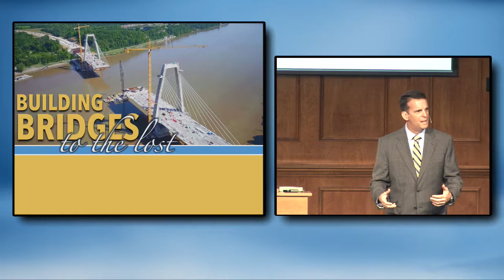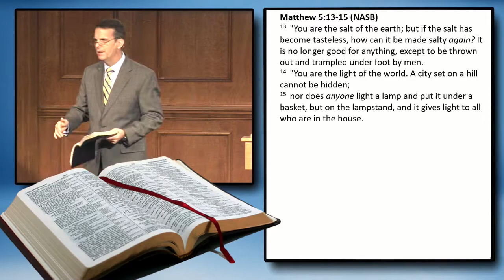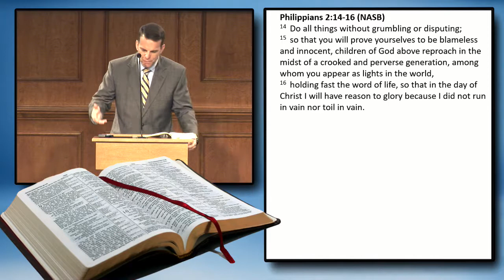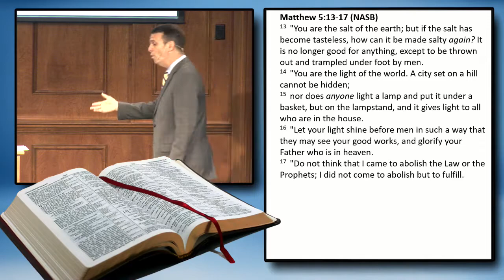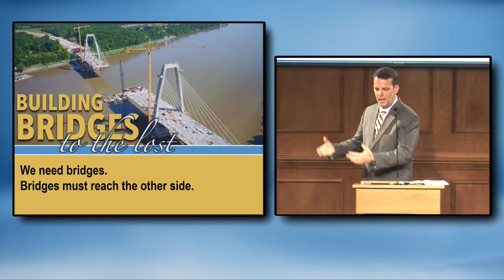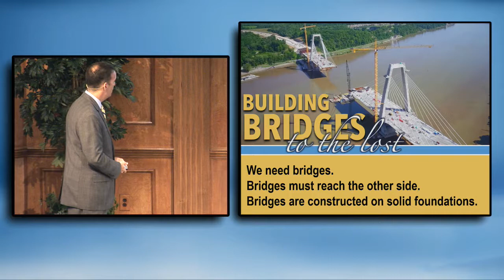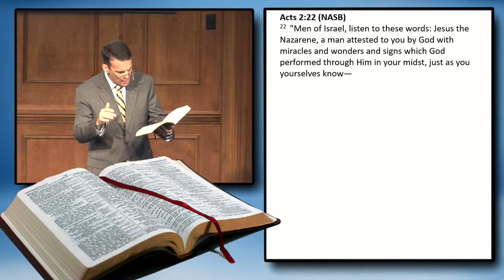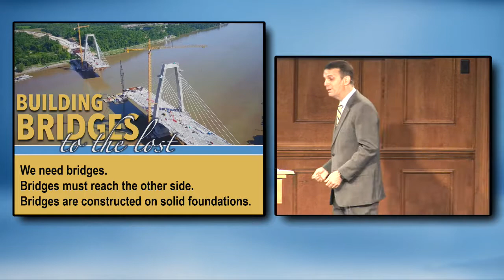Building Bridges to the Lost - 07-08-18 AM David Banning